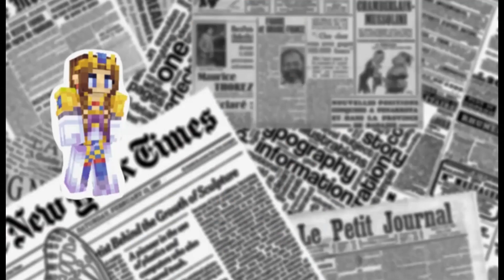Je joue à Minecraft saoule (y'a 0 blague)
Oui je live ce soir ptdr. Et oui je repost la vidéo. (help)

👾 J'ai le plaisir de vous annoncez que je suis en partenariat avec l'hébergeur OuiHeberg. 👾
Donc si vous souhaitez prendre un serveur minecraft (ou autre) n'hésiter pas à passer par mon lien :

Puis vu qu'ils sont cool j'ai un code qui vous fais -15% héhé : THATDAMNGIRLL